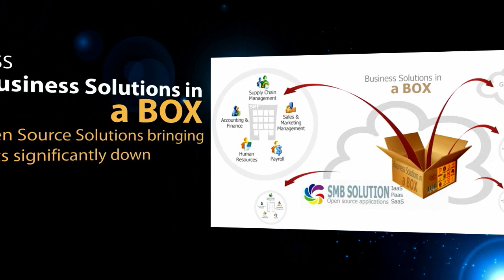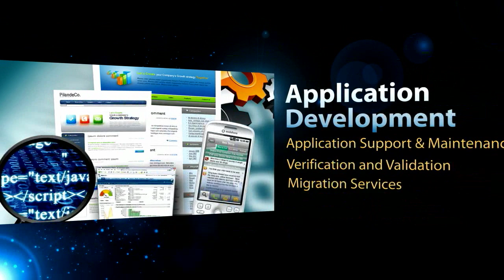GSS Infotech - Sudhakar UX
Sudhakar UX - Video work